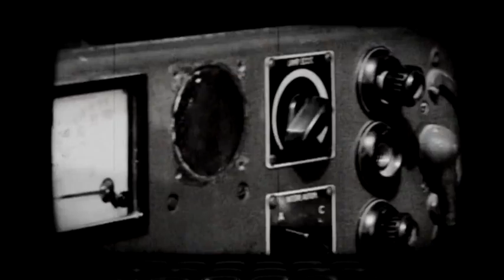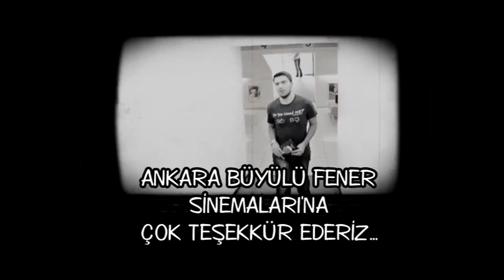6.SEANS - 43.BÖLÜM (27.Ankara Uluslararası Film Festivali Özel)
Deniz Ali Tatar'ın sunumuyla ekrana gelen, sinema tutkunlarının programı 6.Seans, 42.Bölümüyle yayında!

6.Seans, bu hafta 27.Ankara Uluslararası Film Festivali'nde...

27.Ankara Uluslararası Film Festivali Açılış Töreni, Festival ortamından görüntüler ve Kapanış Töreni

Röportajlar:
Turan EROL
Asiye DİNÇSOY
Senem TÜZEN
Adam ISENBERG
Menderes SAMANCILAR
Aytaç ARMAN
Yüksel ARICI
Elif DAĞDEVİREN
Türkan ŞORAY
Sevda ERGİNCİ
Serkan ŞENALP
Mehmet ERYILMAZ
Zümrüt ERKİN
Cansel ELÇİN
Kadir ÖZDAL
Ahu ÖZTÜRK
Nazan KESAL
Murat SARAÇOĞLU
Selim EVCİ
Emre KONUK
Mustafa KARA
Nesimi YETİK
Ayça DAMGACI
Erden KIRAL
Mehmet ASLANTUĞ
Mario RIZZI

Sinema yazarları Kerem AKÇA ve Onur KIRŞAVOĞLU ile 27.Ankara Uluslararası Film Festivali filmleri yorumları..